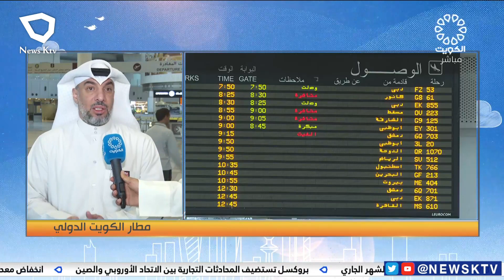مطار الكويت الدولي يستعد لاستقبال آلاف المسافرين العائدين بعد قضاء عطلة عيد الفطر السعيد